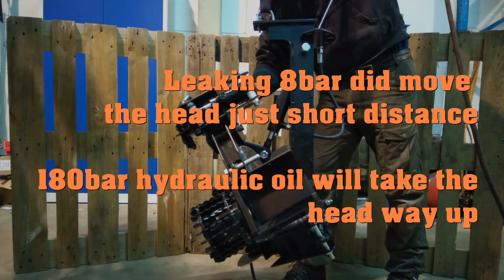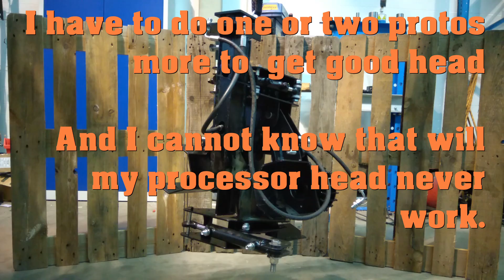Logbullet | Testing mini harvester head proto for first time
I was testing my mini harvester head prototype for first time. Test was pretty